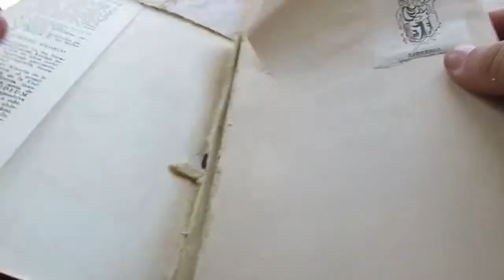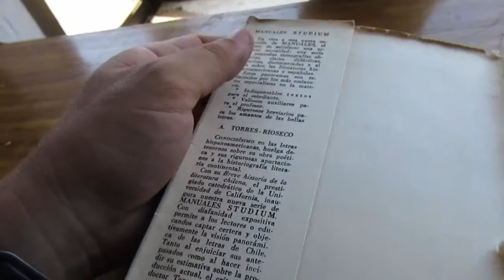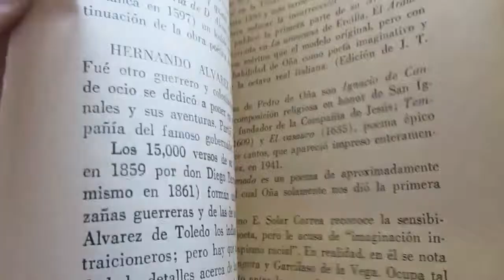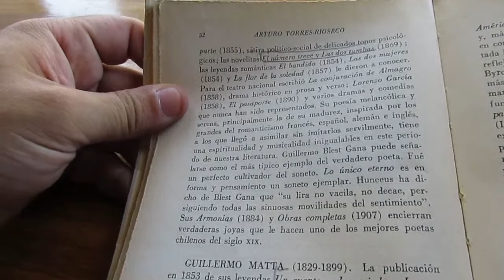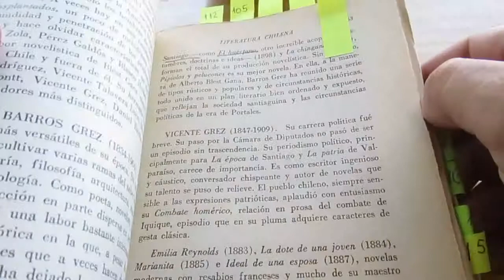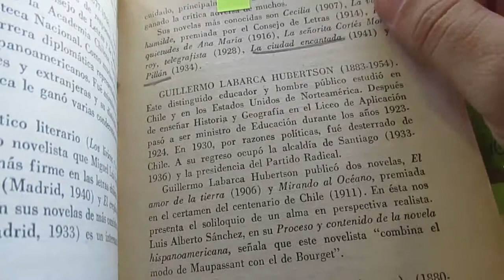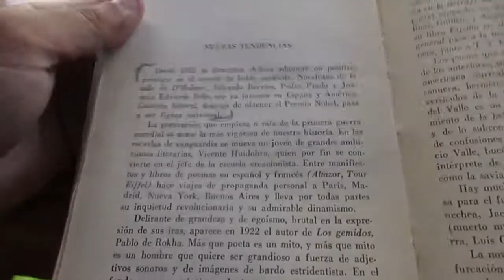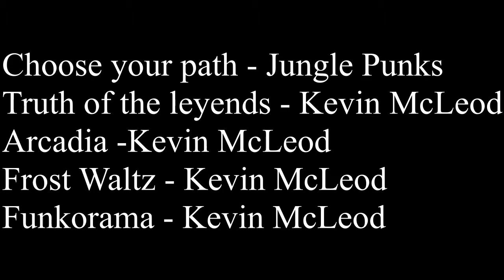Breve historia de la literatura chilena Arturo Torres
Reseña del libro "Breve historia de la literatura chilena" de Arturo Torres. 1956. Una reseña más en búsqueda de antecedentes para la historia de la literatura fantástica chilena.

Música

Choose your path - Jungle Punks
Truth of the leyends - Kevin McLeod
Arcadia -Kevin McLeod
Frost Waltz - Kevin McLeod
Funkorama - Kevin McLeod